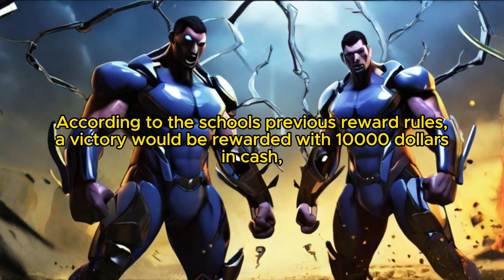The Wonder of Genetics: Chapter 178 You Don’t Know Ah Huang Well Enough